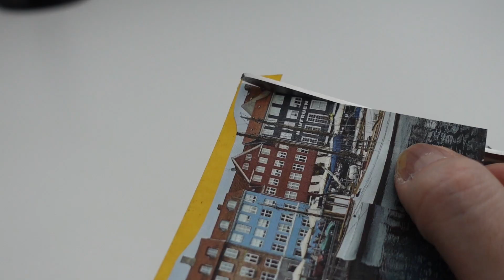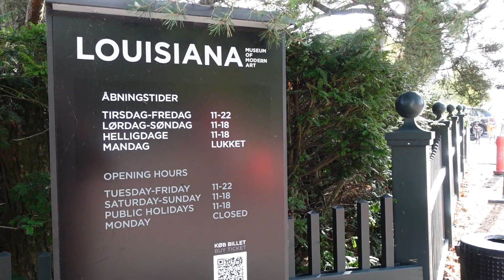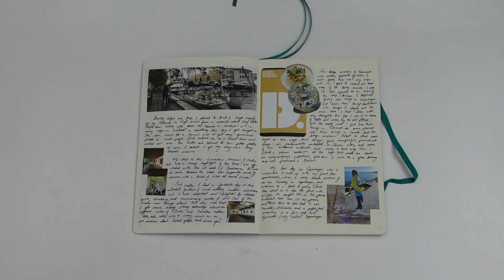Journaling about Copenhagen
Looking back on a lil trip I took.